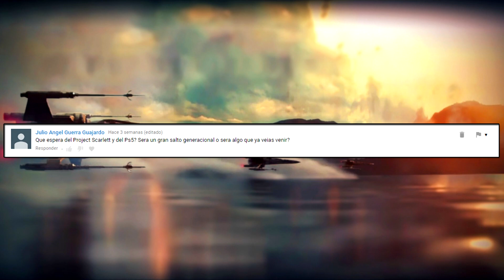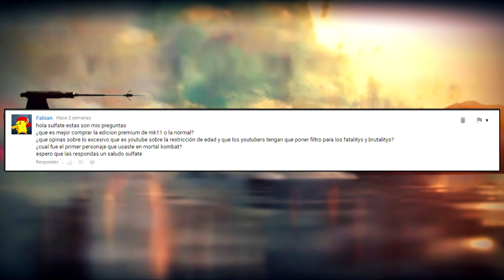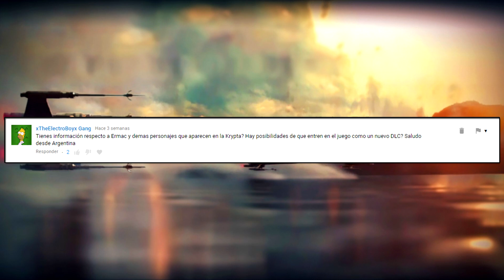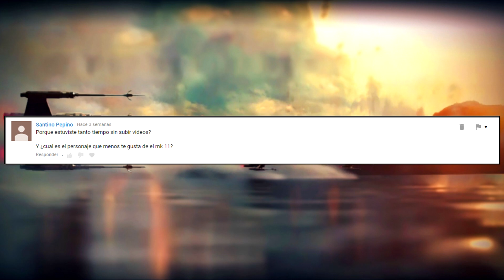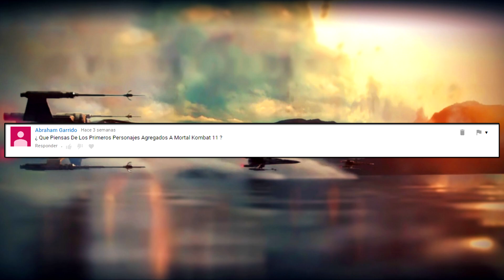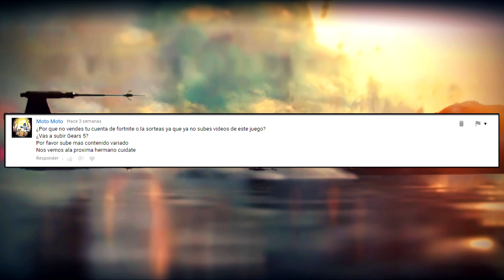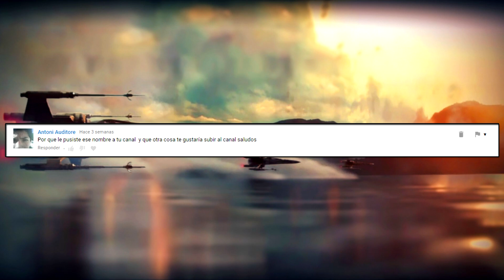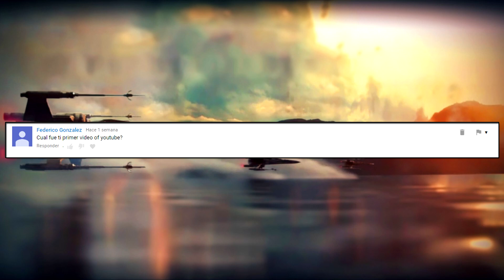Sulfate Responde | Ep.47 | E3 2019, juegos nuevos y novedades del canal